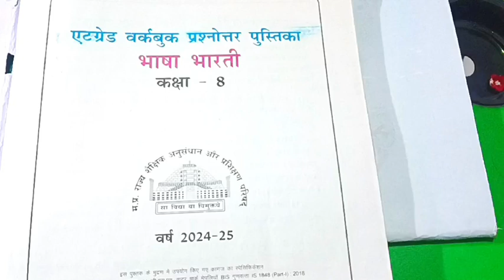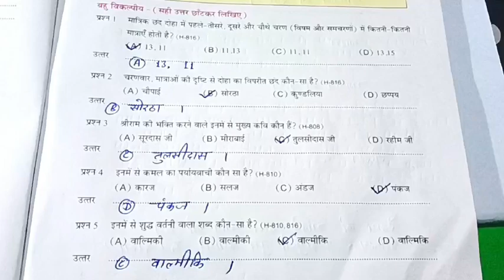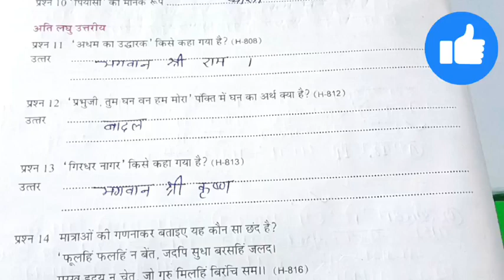पाठ-6 भक्ति के पद | हिन्दी | कक्षा-8वीं | एटग्रेड अभ्यास पुस्तिका | सत्र 2024-25 | etgrate workbook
पाठ-6 भक्ति के पद || हिन्दी || कक्षा-8वीं || एटग्रेड अभ्यास पुस्तिका || सत्र 2024-25 || etgrate workbook || Hindi